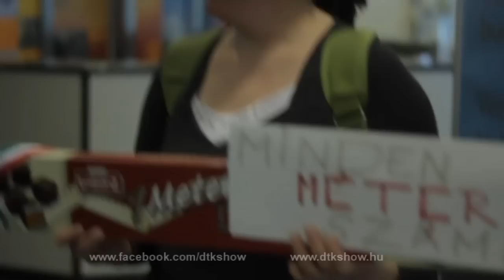Újra Budapesten Rakonczay.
Sírtak a barátok és a rokonok, de a harcedzett újságírók is meghatódtak egy kicsit. Különösen, amikor a repülőtér Aulájában spontán tört elő a Himnusz a várakozókból. El nem mondott részletek, még soha nem látott képek. Exkluzív interjú az óceánevező kenussal szerda este.  DTK Extra szerda 21.25 M1